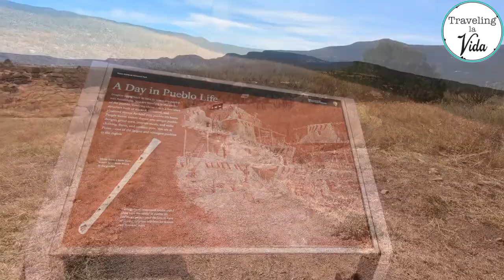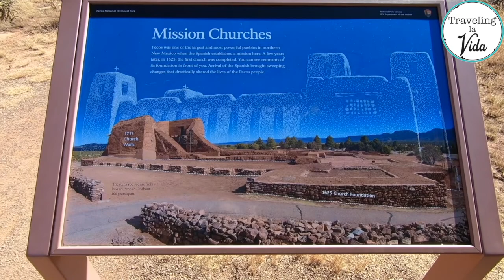🛖Parque Histórico Nacional de Pecos New México 🏜️ Visit New Mexico. Road Trip USA 🏜️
🏜PECOS. NATIONAL HISTORICAL PARK. NEW MEXICO 🏜
Visitamos unas Ruinas situadas en el Parque Histórico Nacional de Pecos en New México🇺🇸
💥Les dejo el sitio web para que puedan informarse mejor y tal vez les sea de ayuda si es que un día desean visitarlo👇👇👇

✨Conócenos:
Somos una pareja multicultural, ella un mix entre Uruguay-Italia 👩🏻‍🦳🇮🇹🇺🇾, él norteamericano 🧔🏼‍♂️🇺🇸 y nuestra hija de 4 patitas 🐾🐶 una mini Yorkshire Terrier.
Nos gusta viajar, aprender en el camino, dejarnos sorprender, "planear sin planes" y poder compartir nuestras aventuras y ocurrencias con quién desee unirse a nosotros.
La idea es ir aprendiendo en el camino y nuestro sueño a corto plazo es poder vivir de esta manera un poco nómada, sin una casita que tenga raíces sino ruedas.
Por el momento vivimos en los Estados Unidos 🇺🇸, hemos comenzado nuestra aventura recorriendo diferentes estados de este bello e inmenso país, pero si los vientos nos llevan a otros rumbos, tambíen te los estaremos compartiendo.
Si te gustan los videos de viajes, senderismo, road-trip, visitar parques nacionales y todo lo que se vaya cruzando en el camino...estás en el canal correcto!😃

Música que utilizamos en nuestros videos.

🎵🎶Dusty Tears.